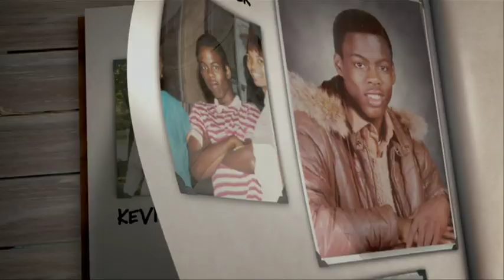Kindsköpfe (trailer german)